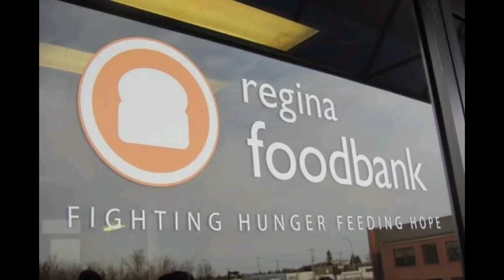ਕੈਨੇਡਾ ਵਾਲਿਆਂ ਲਈ ਵੱਡੀ ਖੁਸ਼ਖਬਰੀ ਹੈ। ਹਰੇਕ ਪੰਜਾਬੀ ਨੂੰ ਹੋਵੇਗਾ 200 ਡਾਲਰ ਦਾ ਫਾਇਦਾ। ਕੈਨੇਡਾ ਮਿਹਰਬਾਨ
Big update Canada 1 July 2024 | Canada visa update May 2024 | Canada visa